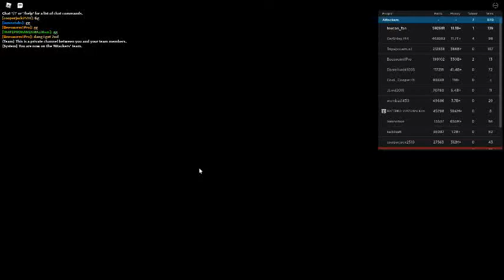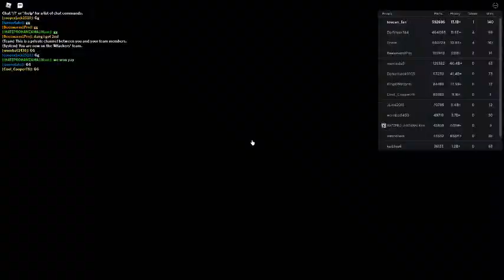Russia Car Crash Compilation 224